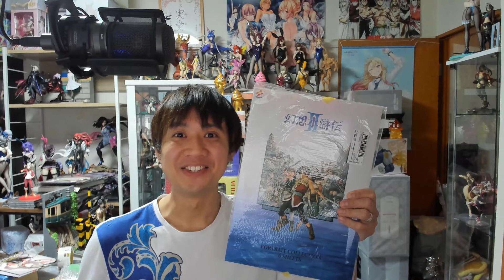JRPG Gaming, Succeeding in Youtube and Trips to Korea, Explained by The Gaming Shelf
Make sure to check out @TheGamingShelf if you love JRPG content.
Taylor is a top youtuber and a good friend of mine!

We talk all things persona rpg jrpg gaming youtube thegamingshelf on this episode of the miyazakimanpodcast

✨ Make sure to LIKE the vid if you enjoyed the content! ✨

💬 Join our growing discord for casual chill chat as well as exclusive free giveaways (Many active youtubers chatting daily below!):

I get all my music and found effects from Artlist. Use my link below for 2 free months:

🎌 FREE PRIVATE JAPANESE LESSON 1-1
Online with a professional teacher 🚀 courtesy of Cambridge Japanese
- 1 hour Japanese lesson suitable for any level including beginners
- Privately 1 to 1 with a professional Japanese teacher (4 to choose from) over Skype/Zoom/Meet.
- We hope you will continue to take lessons with us afterwards
(Cambridge Japanese is part of Making Success Inevitable).

Patron Perks include:
✓ Free Goodies from Japan to ALL Patrons of all tiers even from £1
✓ Invite to be interviewed on the Miyazaki Man Podcast
✓ Invite to join the Figuring it Out Gameshow
✓ Proxy buying and shipping service for Mercari, Yahoo Auctions + Japan stores
✓ Personal shopper and grail hunting, including local stores like Manga Souko
✓ Negotiate discounts for Mercari and all bidding sites etc
✓ Storage service to bundle all goods to ship together & dedicated personal packing!
✓ Watch all podcasts and guest appearances live in the audience and live chat
✓ Access to private discord channels & exclusive live shopathons, recaps and chill sessions.
✓ Uncut uncensored recorded footage from podcasts, gameshows and reviews etc
✓ Sneak peak at upcoming guests and videos and purchased merch
✓ NSFW content and postings (Binding, Skytube, Native, Dakimakura etc)
✓ Access to all artwork and commissions created for the weeb community (BUNNIES)
✓ Full rare art book sharing and weeb merch hauls and bundles
✓ Packets of Miyazaki's own Volcano Ramen Karamen sent to you!
✓ Suggest videos and ideas you would like covered and made.
✓ Milestone videos to be released upon support thresholds being met
✓ My eternal love - Miyazaki Man "Ichiban" ❤️

All giveaways and links are funded and hosted by the Miyazaki Man himself with no involvement of Youtube or any 3rd party.